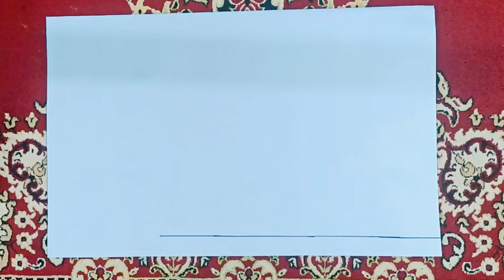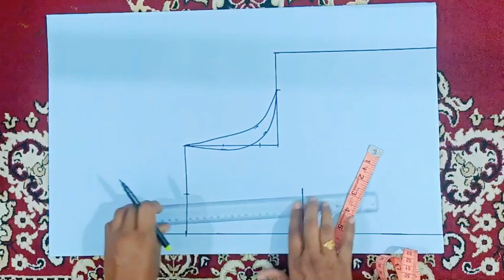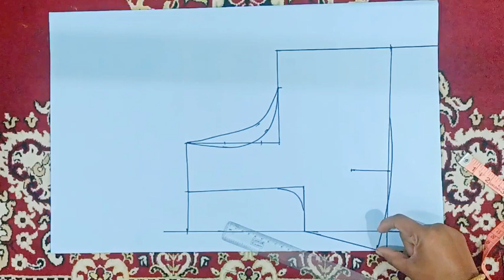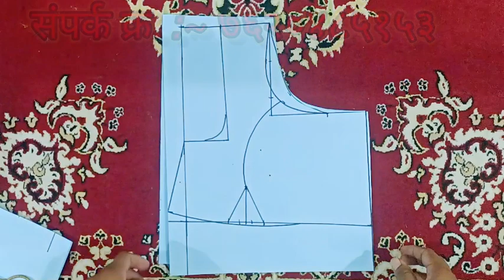👉🔥एकाच कटिंग वरून दोन प्रकारच्या ब्लाउज पेपर कटिंगची सोपी पद्धत🔥✨